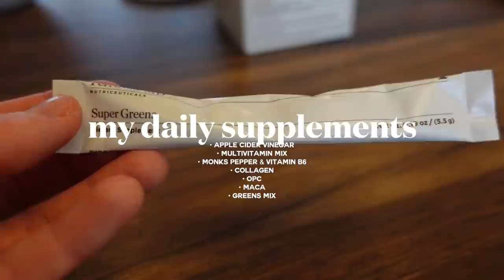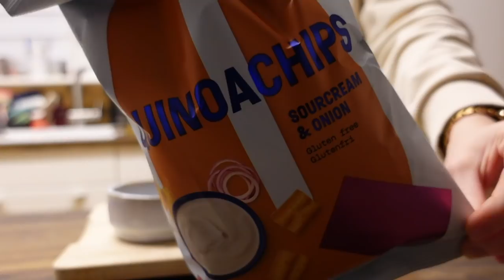FINDING BALANCE: a 2022 reset | Anna Neubert